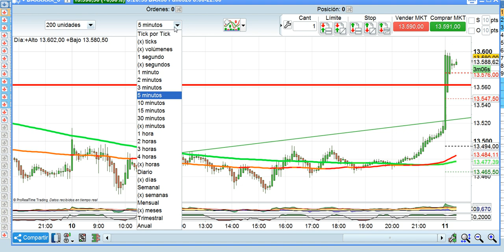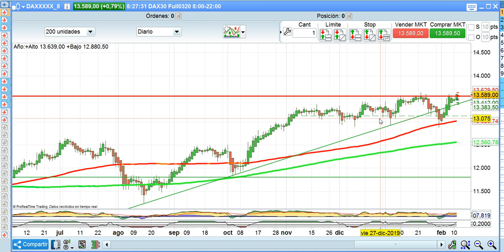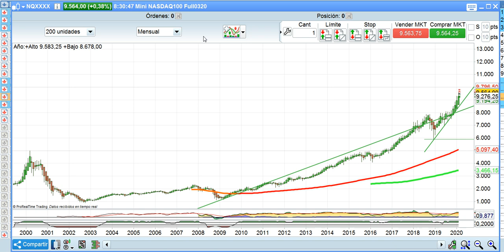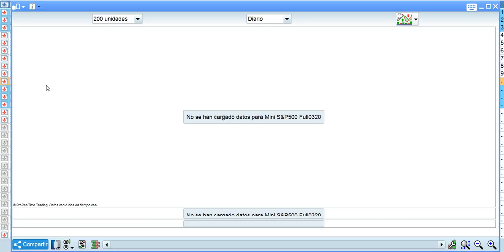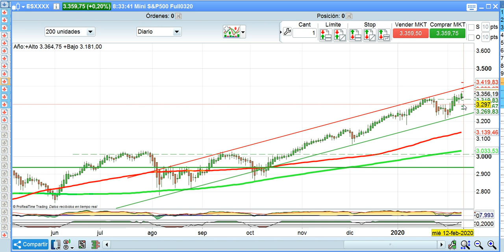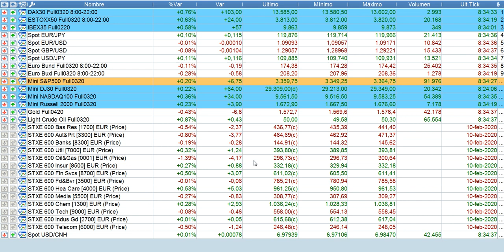Apertura bolsas y mercados 11 2 2020 serenitymarkets